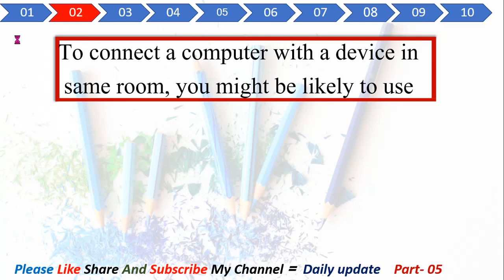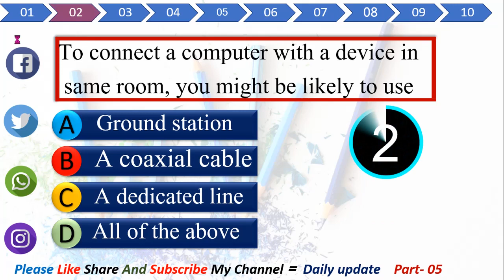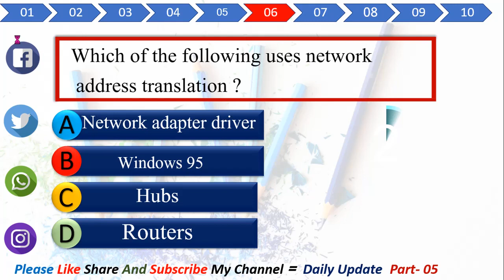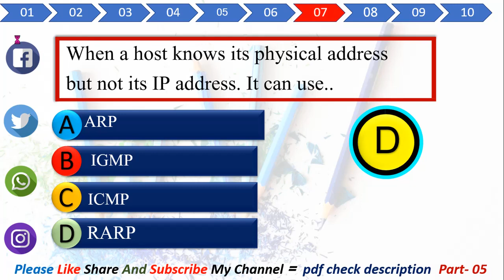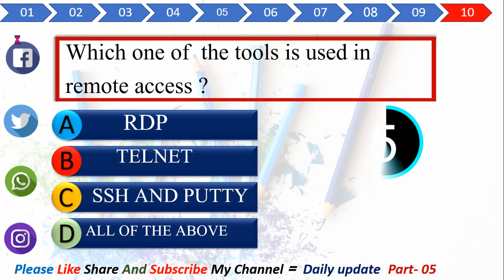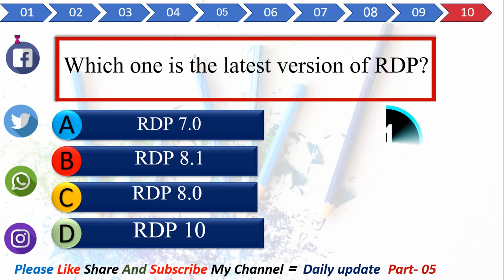, Computer Hardware and Networking inter view question,